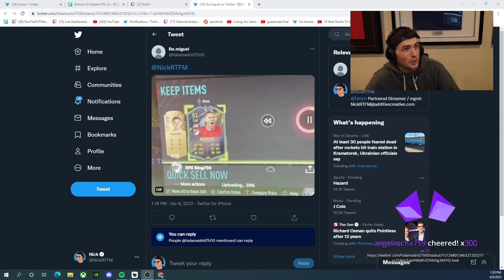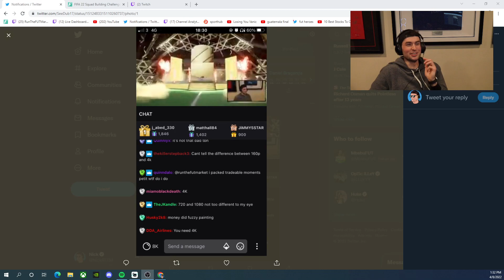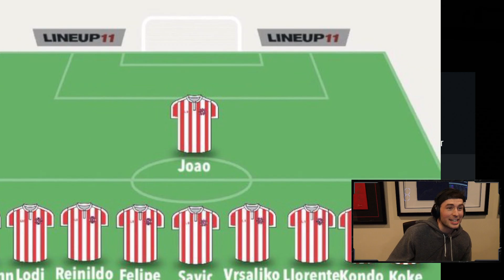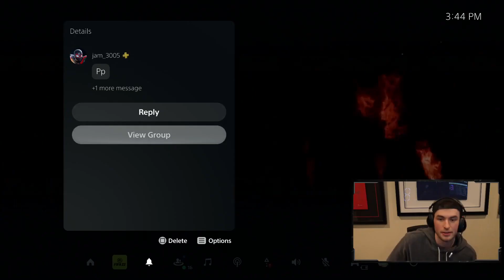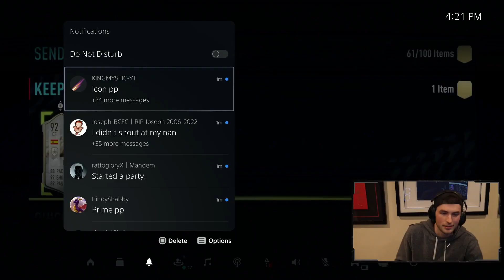UNLIMITED Captains 3 x 85+ & Prime Icon Picks😈